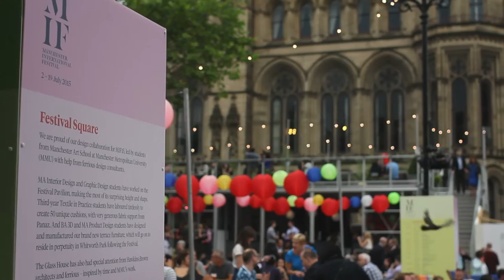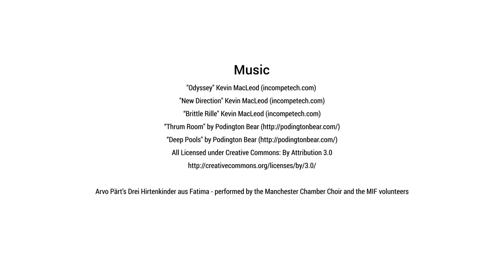MIF15 Volunteers Film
Look back at our wonderful MIF15 volunteers in our short highlights film.

The volunteer programme for MIF15 was bigger than any previous Festival. 436 volunteers, ranging from ages 19 – 86, with a fabulous varied mix of backgrounds, interests and skills, helped make the 2015 Festival a great success.

Special thanks to Triple Dot Makers and Ray Chan Photography.